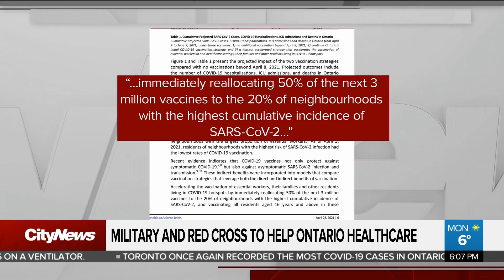Ottawa sending military to help Ontario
The federal government is sending Ontario help to get through the third wave, as hospitalizations keep climbing. Cynthia Mulligan with who and what's coming. Plus: the Ford government is considering sending 50 per cent of vaccines to hot spots.